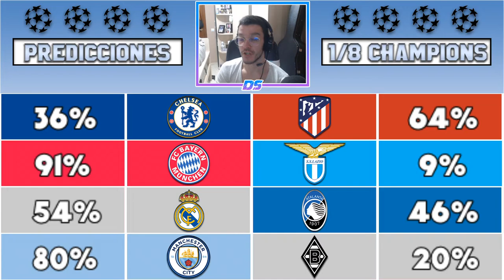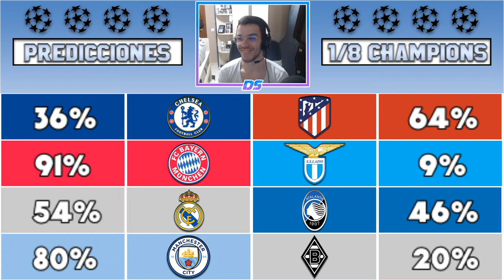PREDICCIONES OCTAVOS DE FINAL CHAMPIONS (II) | EL CHIRINGUITO DEL ESTRECHO